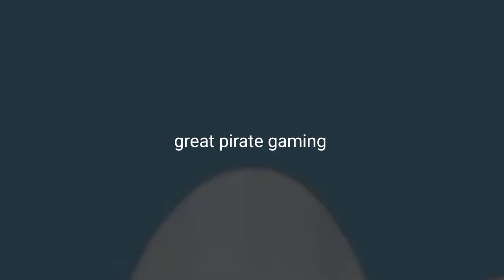doraemon latest episode 🔥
doraemon,
doraemon about 10 lines,
doraemon per thakte de amar,
doraemon plus ninja hattori,
doraemon plus song,
doraemon plus doraemon,
doraemon plus nobita,
doraemon per drawing,
doraemon per aaya tha amar,
doraemon per song,
doraemon per doraemon,
doraemon plus nobita drawing,
doraemon per cartoon,
doraemon par song,
doraemon per gana,
doraemon per aaye,
doraemon per hai,
doraemon past camera episode,
doraemon past episodes,
doraemon plus motu patlu,
doraemon plush pokemon,
doraemon last episode full,
doraemon movie 2022 post credits,
doraemon than den,
doraemon movie pro,
doraemon movie steel pro,
bhb pro doraemon,
doraemon drawing pro,
bhb pro doraemon movie,
doraemon pro kabaddi,
doraemon sky utopia post credit scene,
doraemon plus tập 1,
doremon new post,
doraemon post,
doraemon post kare,
doraemon post box,
doraemon post credit,
doraemon plus tập 6,
doraemon plus 2,
doraemon last episode bangla,
doraemon last part,
doraemon then,
doraemon opposite word episode,
doraemon out zoom,
doraemon out of battery,
doraemon out with the devil beans,
doraemon cartoon opposite word,
doraemon opposite episode,
doraemon opposite earth in tamil,
doraemon opposite cartoon,
doraemon opposite earth,
doraemon out of control,
doraemon opposite world episode,
doraemon opposite word,
doraemon opposite planet,
doraemon on hungama tv in hindi,
doraemon on moon,
doraemon on disney xd,
doraemon on a diet,
doraemon out of clay,
doraemon out,
doraemon last movie,
doraemon movie voice over in tamil,
doraemon past future,
doraemon last episode in hindi full,
doraemon last episode in hindi,
doraemon last episode,
doraemon shopping over time part 2,
doraemon battery over episode,
doraemon shopping over time,
voice over doraemon tagalog,
doraemon chill out stick,
doraemon battery over,
doraemon game over,
doraemon over kesariya,
doraemon over over,
doraemon over overcoat,
doraemon taking out gadget,
doraemon came out 1973,
doraemon chill out stick hindi,
doraemon thần gió,
doremon doi ban than,
doraemon on youtube,
doraemon versus rottweiler,